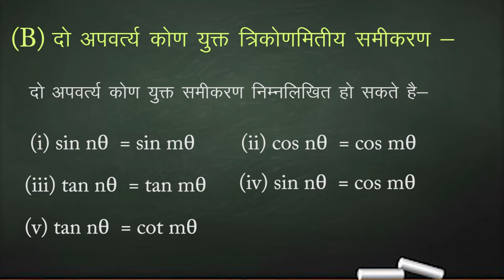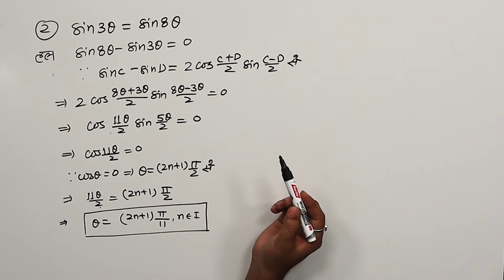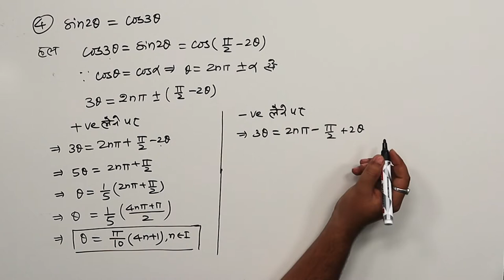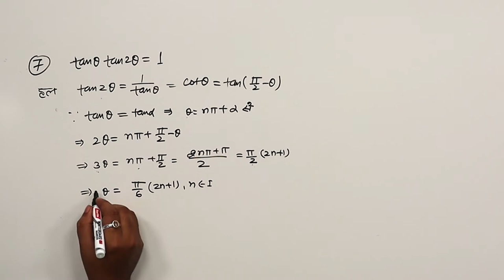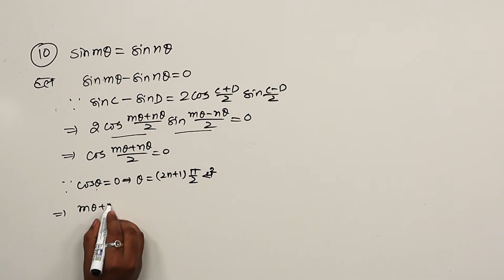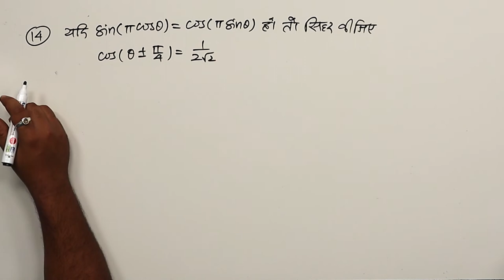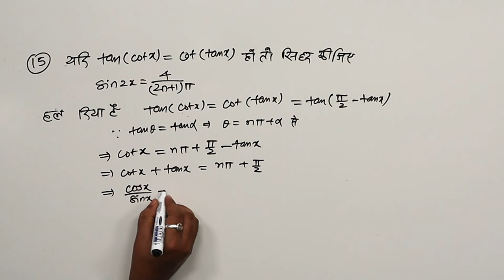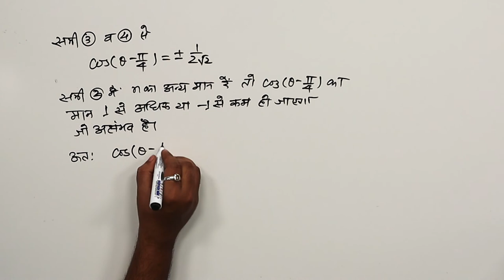CLASS 11th MATHS | CHAPTER -TRIGONOMETICAL IDENTITIES | त्रिकोणमितीय सर्वसमिकाएँ